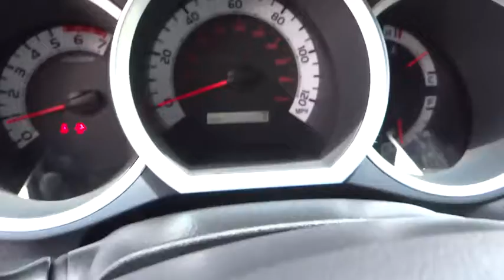2015 Toyota Tacoma Carson City, Reno, Northern Nevada, Dayton, Lake Tahoe, NV 55675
2015 Toyota Tacoma
2015 Toyota Tacoma 4WD Double Cab - Stock#: 55675 - VIN#: 3TMLU4EN2FM200249

Get ready to have some serious fun with the most adrenaline-inducing lineup of off-road vehicles ever unleashed, the 2015 Toyota Tacoma Pro. It has muscular curves and a rugged look, complimented by large bumpers, bulging fenders, and a big grille. The 2015 Tacoma starts the adventure with available 4WD, an electronically controlled transfer case, stability control sensors and available BFGoodrich off-road tires, to deliver maximum traction. Whether it is for work or play, the Tacoma can handle all you throw at it in a more manageable form than a full-size pickup. Offered in three cab: Regular Cab fits up to 3 people, the Access Cab seats 4, and the Double Cab with large four doors and spacious interior for 5. Each cab size can be purchased as a Rear-Wheel Drive, or with 4WDemand part-time 4WD that can switch from 2WD to 4WD and back even while the vehicle is in motion. Each drivetrain is available with an automatic or a manual transmission. The exception is the Double Cab 4x2s, which are automatics only. All Regular Cab trims are powered by a 2.7-Liter, 159 Horsepower, 4-Cylinder engine. The Access Cab and Double Cabs add an optional 4.0-Liter, 236 Horsepower V6, exclusive to certain trims. Its fiber-reinforced composite bed has better impact strength than steel. Everywhere you look, you'll find thoughtful additions like rails, rings and compartments that make loading/unloading super easy. The interior has a modern urban feel, with controls and instruments that are easy to see and use. Sit inside and appreciate its intuitive feel, that is easy to maintain and comfortable as well. Offered with four levels of Entune audio, which uses compatible smartphones to provide access to information, entertainment and navigation.Four Wheel Drive, Power Steering, ABS, Front Disc/Rear Drum Brakes, Brake Assist, Locking/Limited Slip Differential, Steel Wheels, Tires - Front On/Off Road, Tires - Rear On/Off Road, Conventional Spare Tire, Tow Hooks, Power Mirror(s), Intermittent Wipers, Daytime Running Lights, Automatic Headlights, AM/FM Stereo, CD Player, MP3 Player, Bluetooth Connection, Auxiliary Audio Input, Bucket Seats, Driver Adjustable Lumbar, Pass-Through Rear Seat, Rear Bench Seat, Adjustable Steering Wheel, Power Windows, A/C, Passenger Vanity Mirror, Power Door Locks, Engine Immobilizer, Traction Control, Stability Control, Front Side Air Bag, Tire Pressure Monitor, Front Head Air Bag, Rear Head Air Bag, Passenger Air Bag Sensor, Driver Air Bag, Child Safety Locks